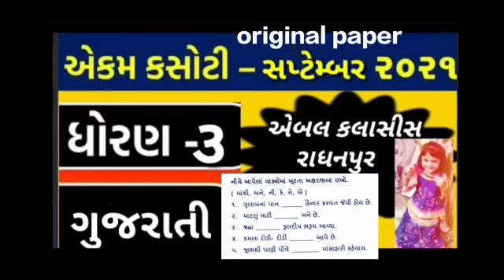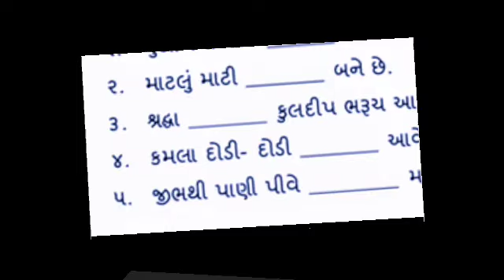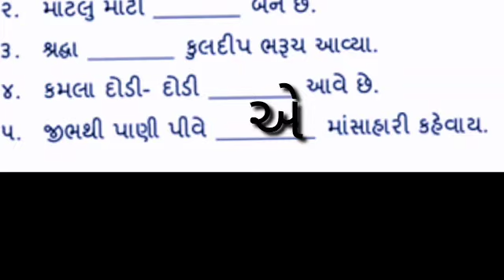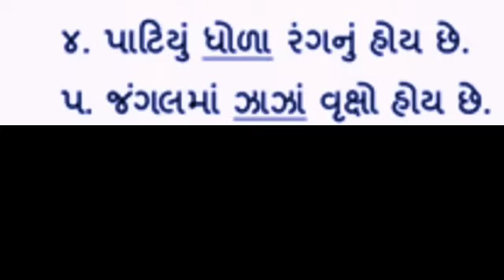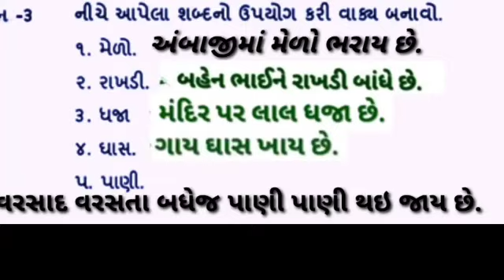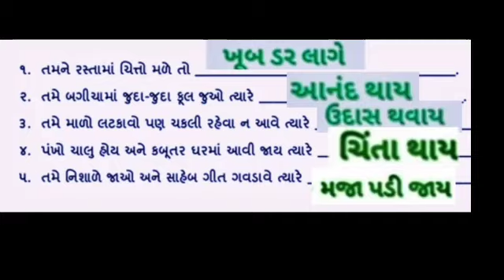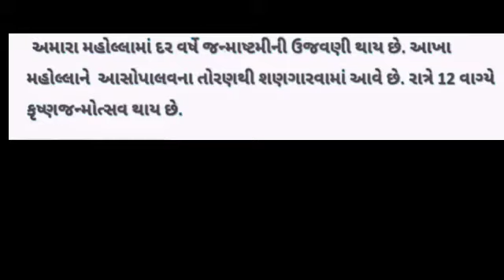ધોરણ 3 ગુજરાતી એકમ કસોટી સપ્ટેમ્બર માસ તસ્લીમા સૈયદ એબલ રાધનપુર September 18, 2021